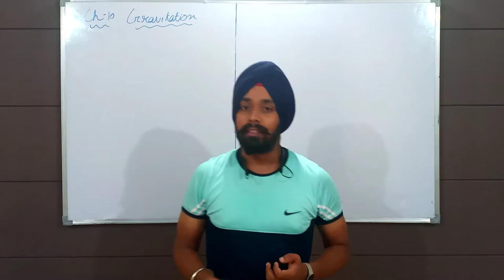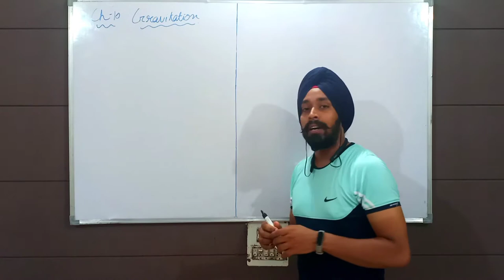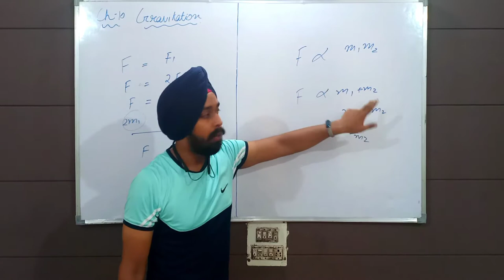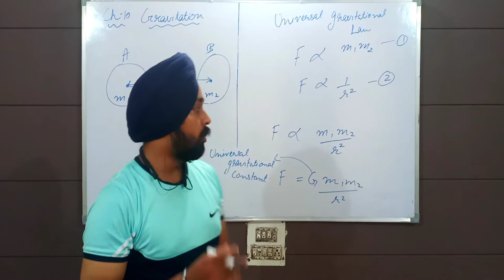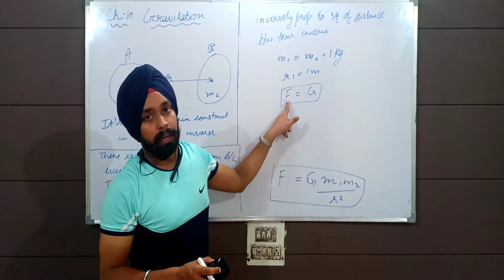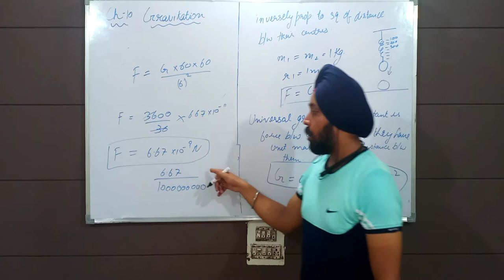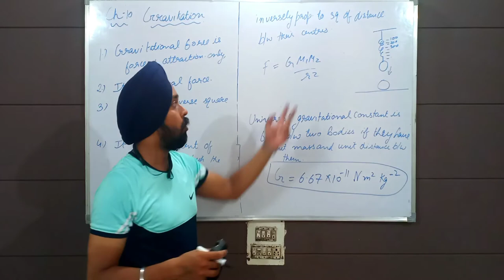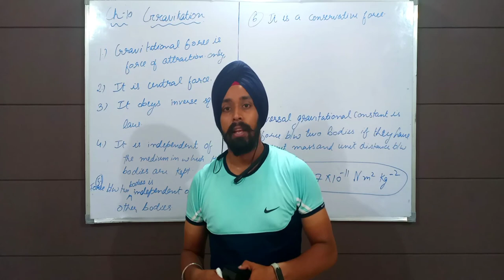Ch - 10 | Gravitation | introduction | class 9